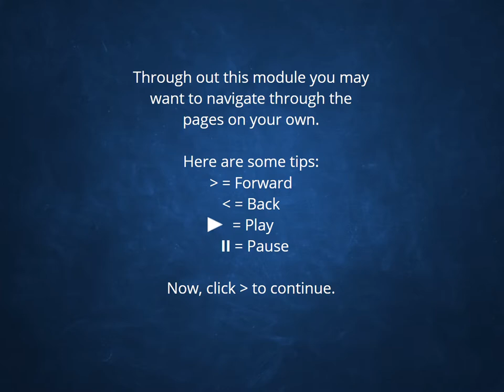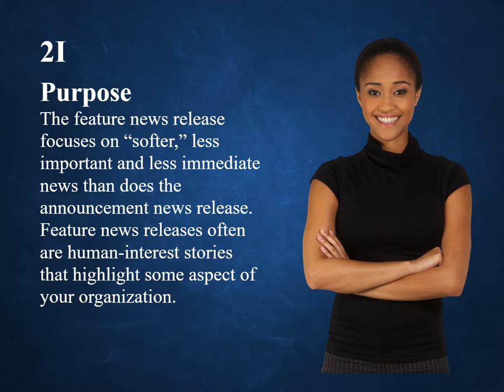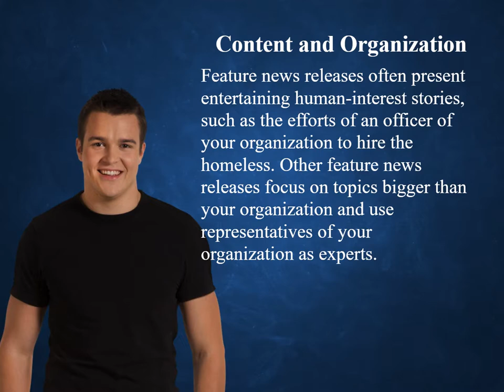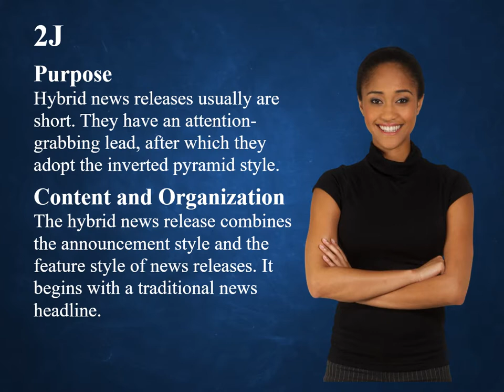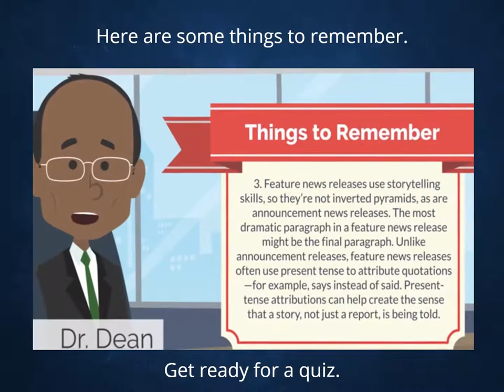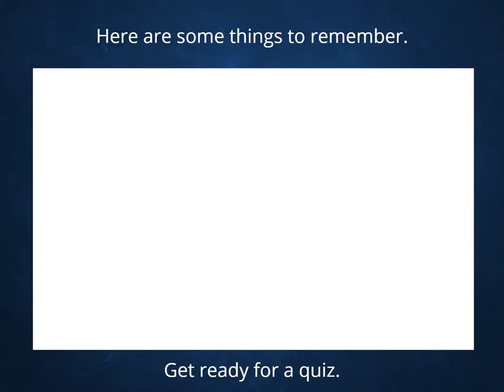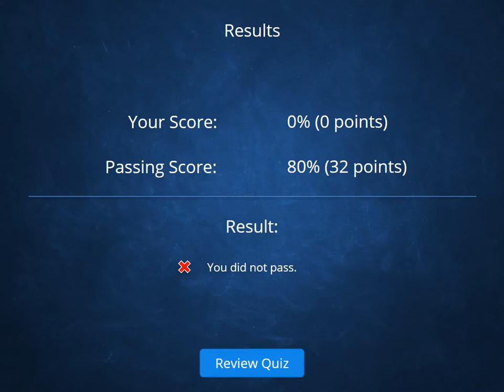Writing for PR COM 384 Strategic Writing Chapter Review (2I & 2J) Articulate Storyline 360 Example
This Articulate Storyline 360 Example is for the course "Writing for PR: COM 384." It's for the text "Strategic Writing," and it's a Chapter Review of chapters 2I and 2J. It is produced in its entirety by Eric DeRise, EdD(c).
Marsh, C., Guth, D., & Poovery Short, B. (2012). Strategic Writing: Multimedia Writing for Public Relations, Advertising and More (4th ed.). Boston, MA: Pearson

Hire Eric DeRise for freelance Video Editing, Video Production, Animation, and Instructional Design at Contra